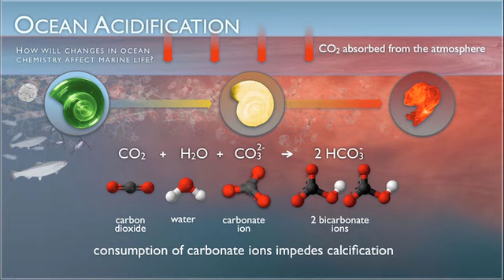Ocean Acidification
What is this threat and how can it affect our ocean world? What does it mean for organisms such as sea urchins? Dr. Gretchen Hofmann, Professor of Marine Biology at the University of California Santa Barbara, discusses her work with Ocean Acidification and why we should pay attention.